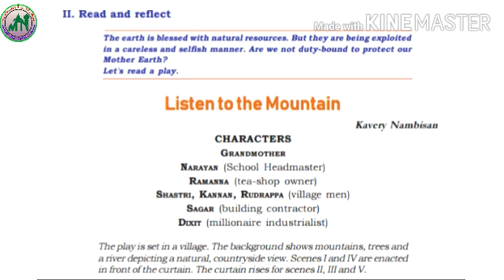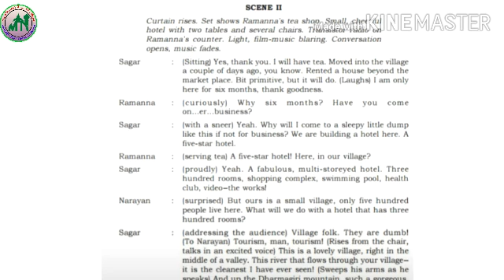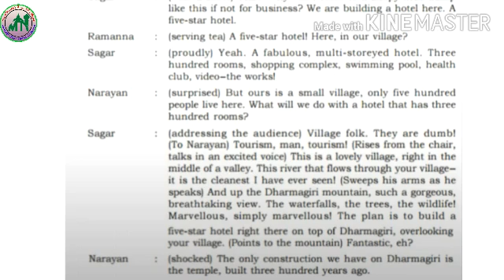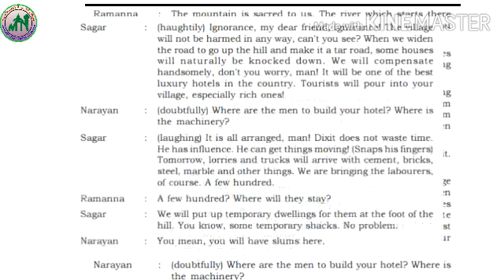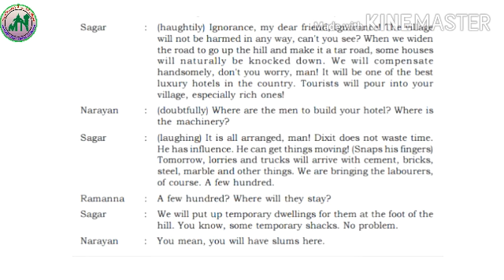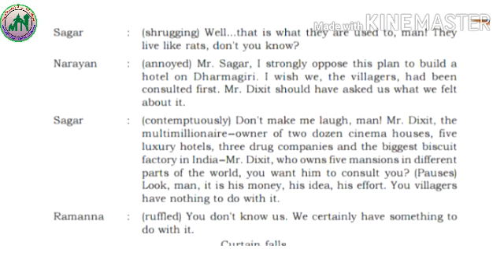IX STD/ENGLISH/PART 27/07.11.2020/MARKAZ HIGHER SECONDARY SCHOOL/MALAYALAM MEDIUM